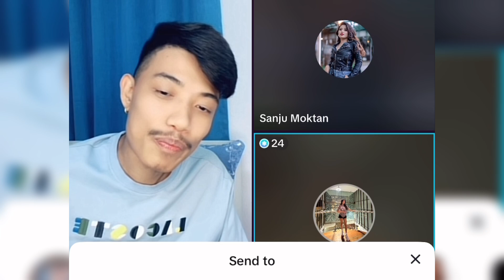Finally Aja Hukke ko girlfriend reveal vayo